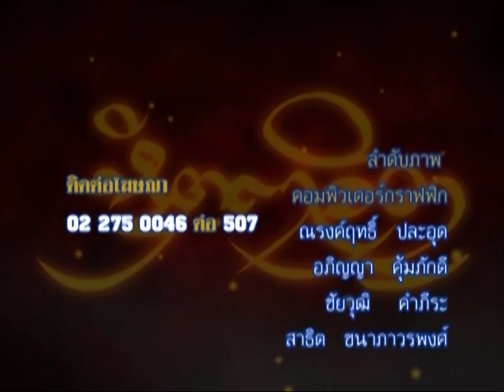รายการหัตถจิต | 06/01/59 | EP 4/4